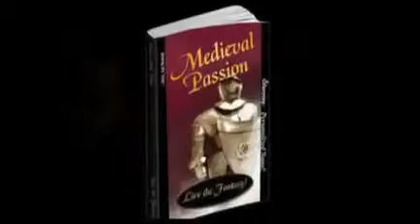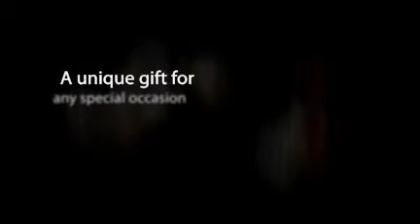Personalized Romance Books - Medieval Passion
Live the fantasy in the personalized romance novel Medieval Passion Medieval Passion is a timeless tale of true romance. Nobility, knights and ladies ... destined to break the rules of love!  Travel back to a time of arranged marriages, secret rendezvous and hidden passion... A personalized romance novel that you select the characters and features! Terrific romantic gift!